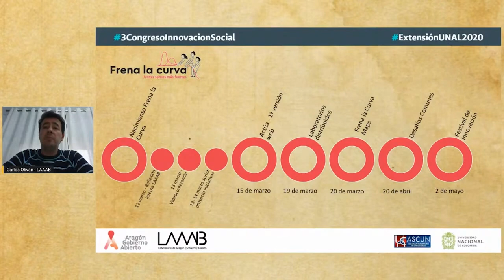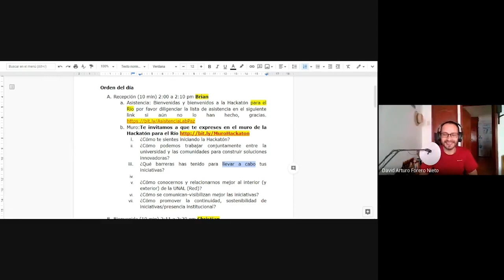[Resumen 25 de nov] 3CongresoDeInnovaciónSocial: Construyendo caminos para trabajar en comunidad.